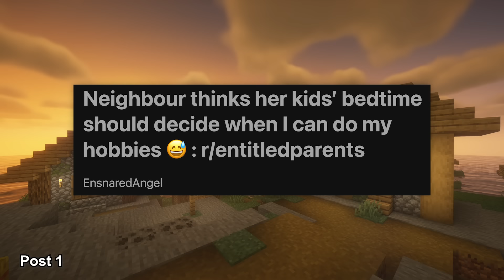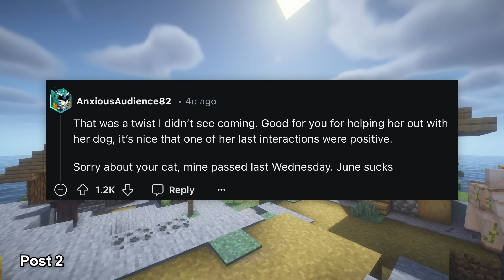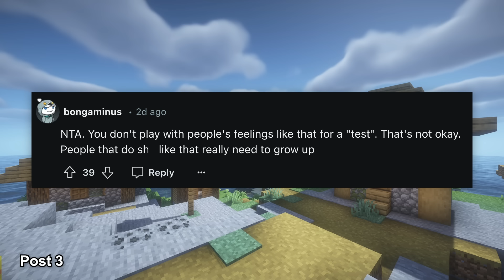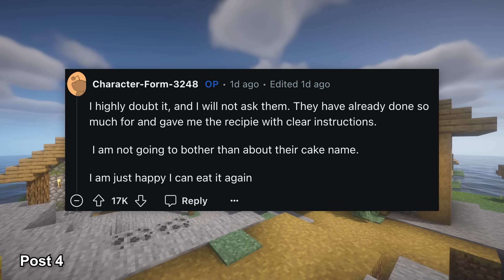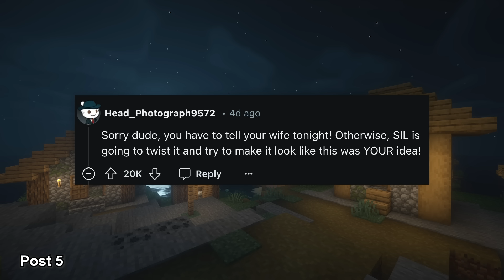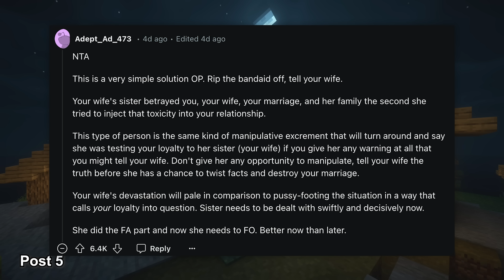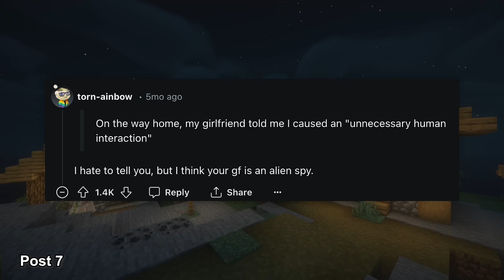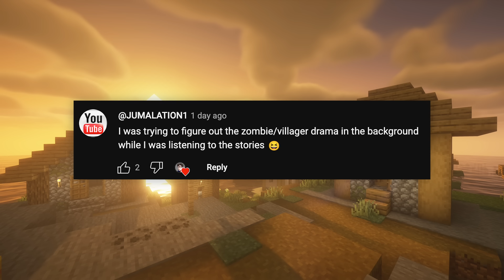r/AITA My Girlfriend “Tested” Me So I Broke Up With Her…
00:00 Intro
00:22 Story 1
02:28 Story 2
04:24 Story 3
07:33 Story 4
10:24 Story 5
14:26 Story 6
17:41 Story 7
19:41 Outro